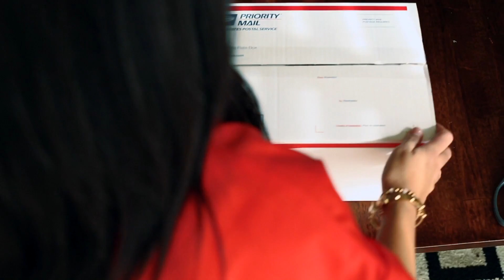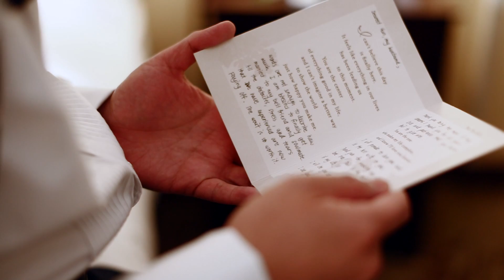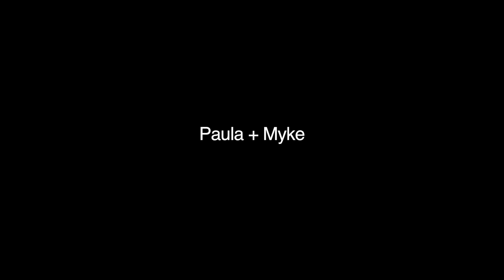Paula and Myke // A Skype Love Story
Music: Bring Me The Night by , used with permission from the artist, Sam Tsui.